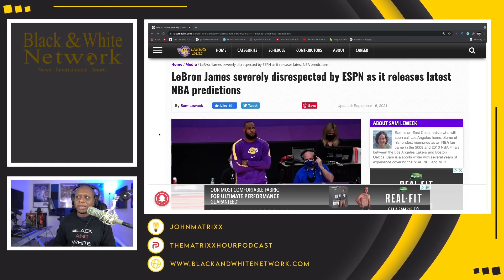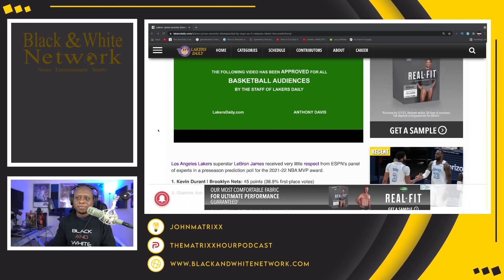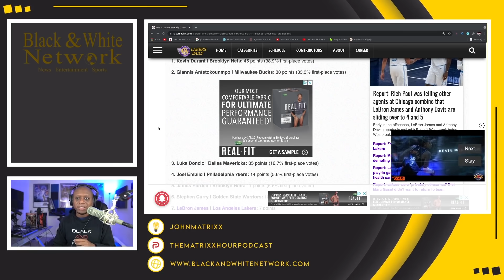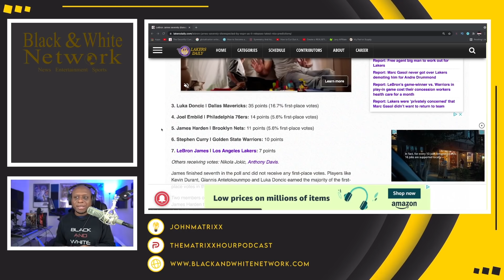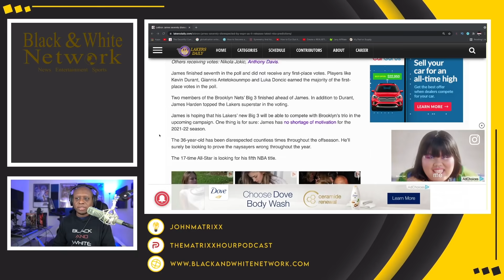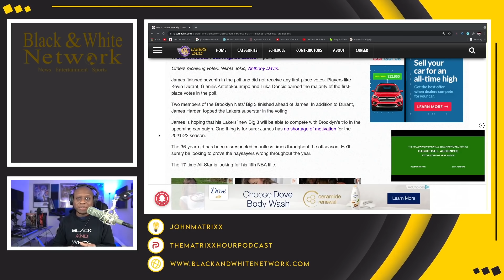ESPN has NO FAITH that Lebron James is a serious MVP Candidate ANYMORE and gives him a LOW RANKING!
Business Address:
14237 E SAM HOUSTON PKWY N STE 200
BOX 147